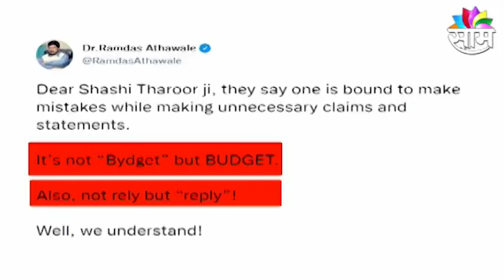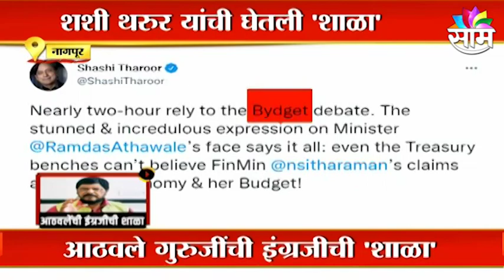Ramdas Athavale on Shashi Tharoor English | आठवलेंनी दिले शशी थरूरला इंग्रजीचे धडे; पाहा व्हिडीओ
Watch Latest News Updates on Ramdas Athavale on Shashi Tharoor English | आठवलेंनी दिले शशी थरूरला इंग्रजीचे धडे; पाहा व्हिडीओ